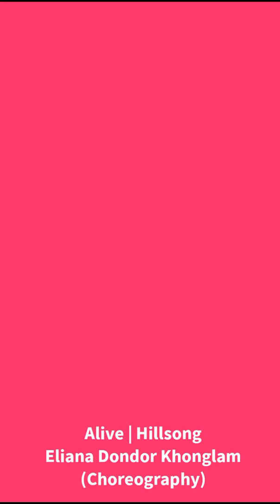Choreography by Eliana | Alive | Hillsong